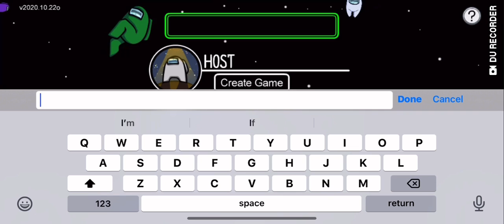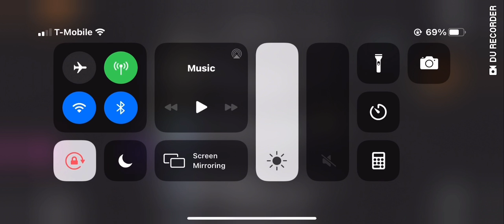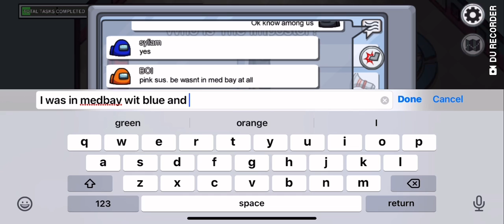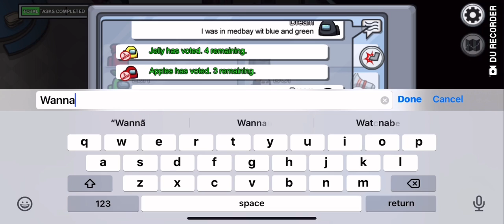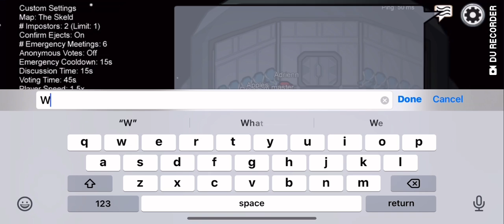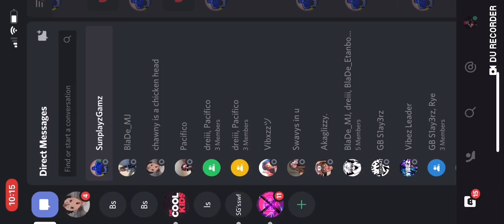Among us lag and party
Among us party and lag